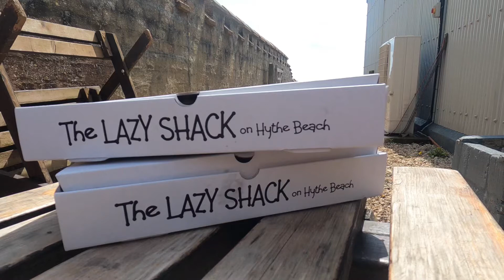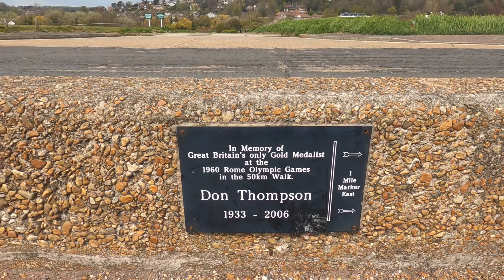HYTHE GoPro Hero9